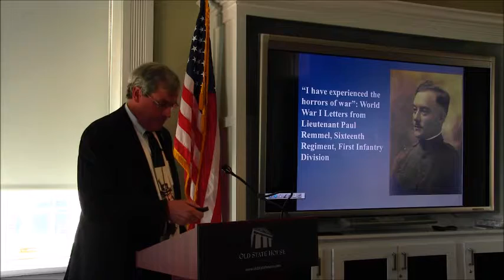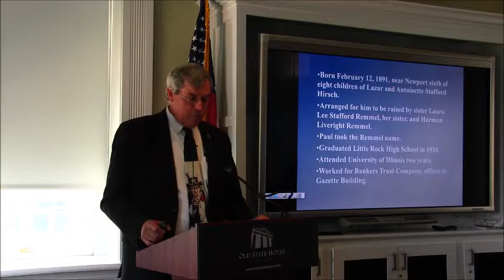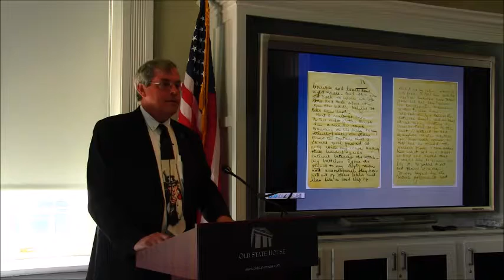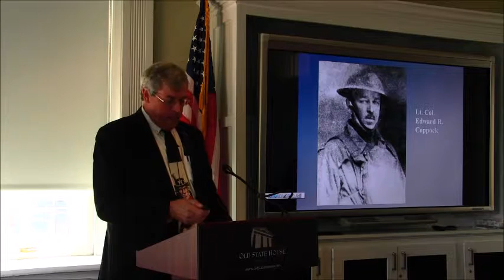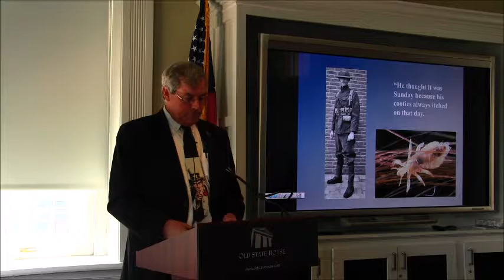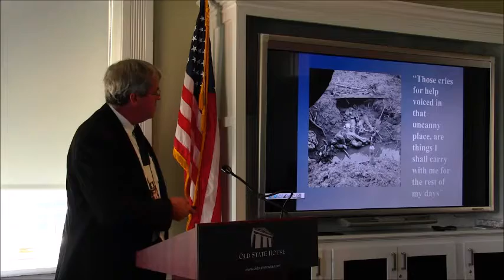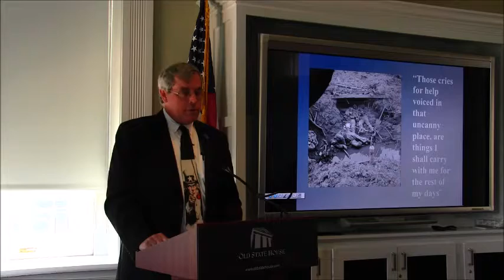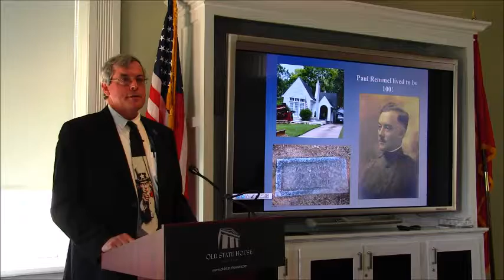World War I Letters from Lieutenant Paul Remmel,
Mark Christ discusses Paul Remmel, the adopted son of a prominent Little Rock family, went to war with the Sixteenth Infantry Regiment on the First Infantry Division – the Big Red One – and fought in the Meuse-Argonne Offensive in September 1918. A pair of letters to his Uncle Harmon and Aunt Bess, recently acquired by the Old State House Museum, reveal the young lieutenant’s experiences in the terrible combat that caused high casualties in the final major American Offensive of the Great War.